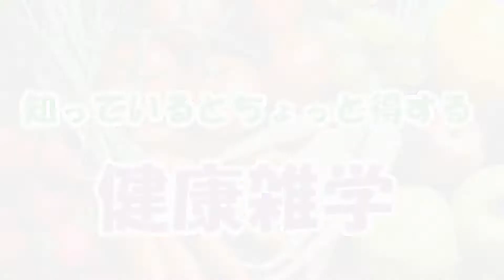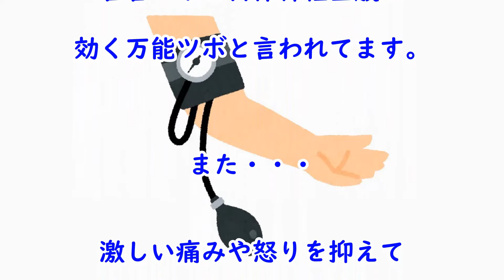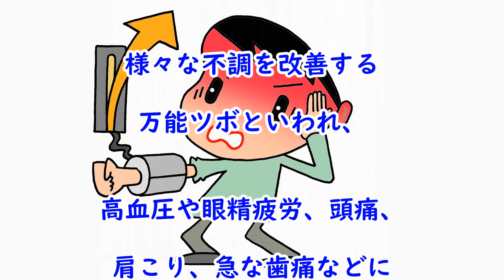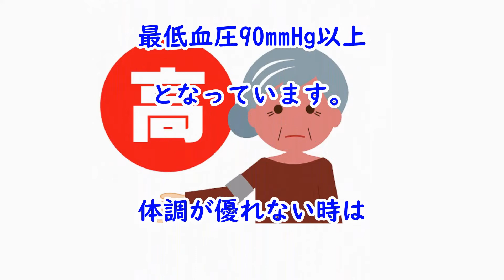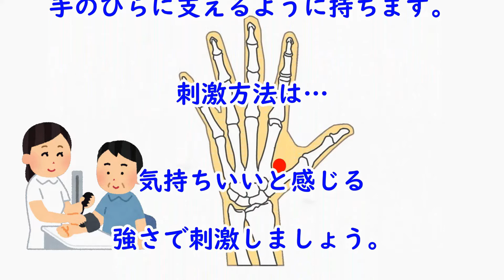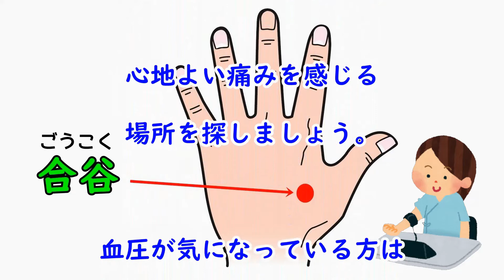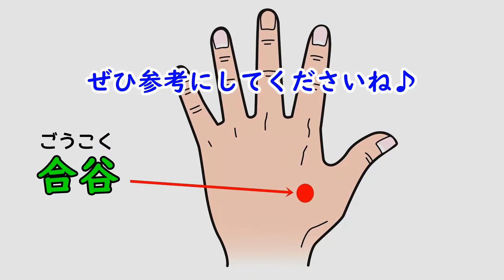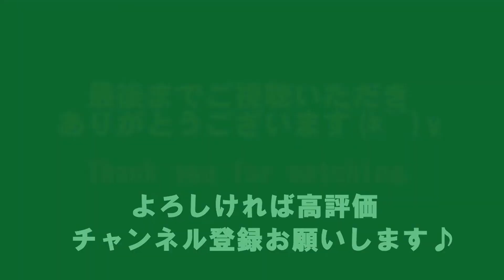高血圧改善「合谷のツボ」場所と効果的なツボ押し健康法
血圧を下げる最強のツボをご紹介いたします。高血圧を改善する方法は「合谷(ごうこく)ツボの指圧」です。
高血圧は血管の老化を進めるだけでなく、脳卒中や心筋梗塞、認知症などの病気につながる可能性があります。
合谷ツボは自律神経全般に効く万能ツボと言われてます。血圧が気になる人は合谷を押して、上半身の血管の流れをスムーズにして血圧を下げる効果に期待しましょう！
また合谷のツボは、様々な不調を改善する万能ツボといわれ、高血圧や眼精疲労、頭痛、肩こり、急な歯痛などに効くことで知られています。